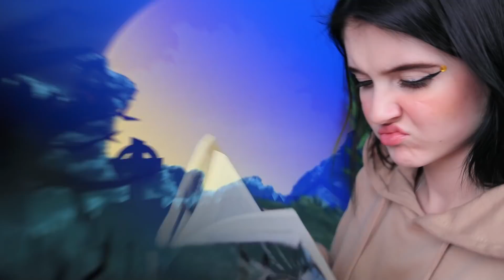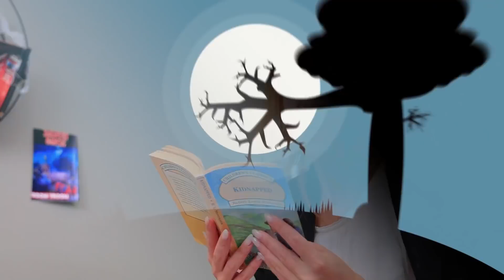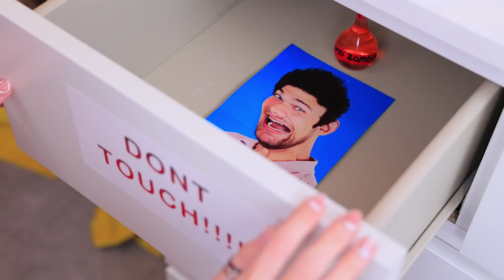Meus Pais São Zumbis! Se Os Zumbis Adotassem uma Humana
Todas as crianças que vivem sem pais sonham em ser adotadas. Mas e se você fosse adotado pela família Zumbi?